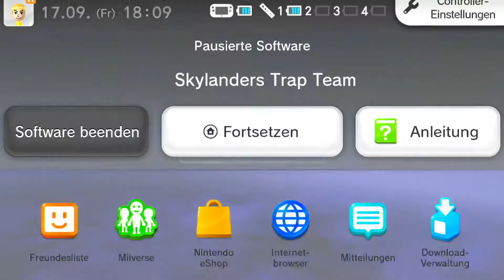Skylanders Trap Team #2 | The Gulper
Falls ich kb auf YT Streams hab :)